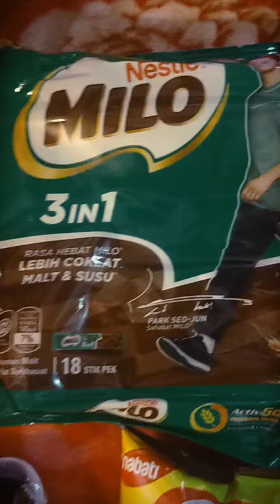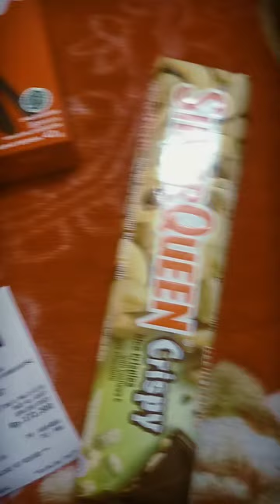Belanja Bintang 5